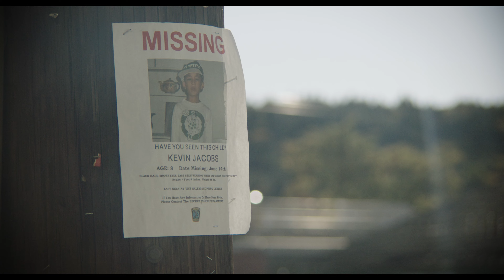AN ANGRY BOY Official Trailer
Pre Order for AN ANGRY BOY available on Apple TV now

Available On Demand June 7th on AMAZON, GOOGLE PLAY & Youtube, APPLE TV and MIcrosoft Xbox!

Owen is a young man who has rebuilt his life after escaping a sadistic cult as a child. However, the scars of the past run deep, and the nightmares he thought he had outrun catch up with him in the most violent of ways. This time there's no escaping for anyone.

Writer & Director: Andrew Fitzgerald
Starring: Scott Callenberger, Thomas Cambridge, Eric Roberts